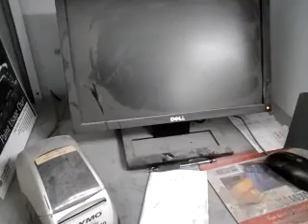Half of my grandpa's shop and some of the damage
I need subscribes pls